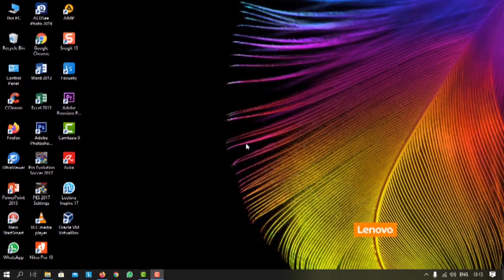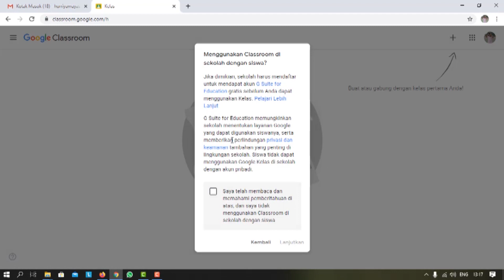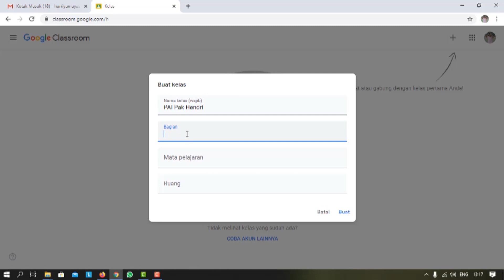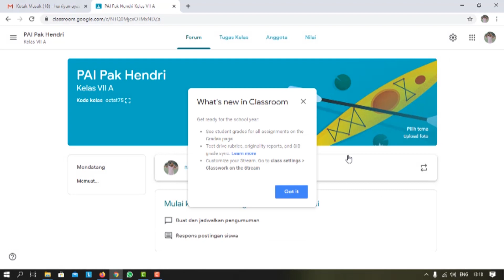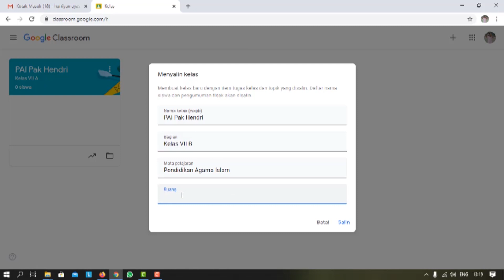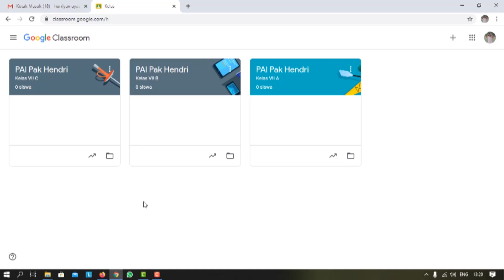Cara Praktis Membuat Banyak Kelas di Google Classroom Untuk Pembelajaran Jakak Jauh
cara praktis mengkopi kelas. Berikut Cara mudah membuat kelas dalam jumlah banyak untuk menunjang pembelajaran jarak jauh.